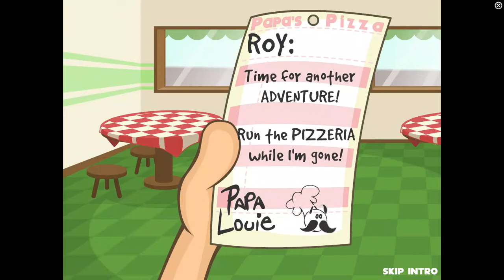papas pizzeria: day 1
Its papas pizzeria so welcome. :D

Edit: This is the earliest video on my channel, yes, the audio is TERRIBLE.